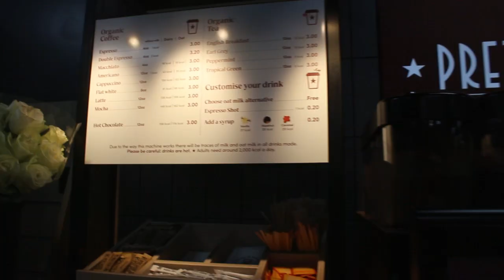Welcome Co-op Tower Bridge Road - Free Coffee Morning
Please enjoy our short video of our Free Coffee Morning at Welcome Co-op Tower Bridge Road!

We hope you find this informative and enjoyable.